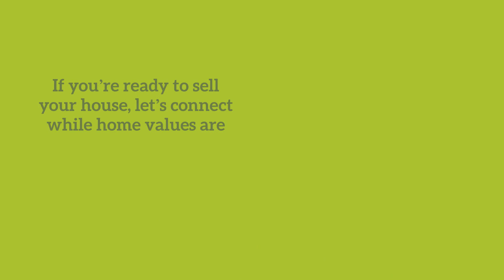Experts Project Home Price Appreciation Into Next Year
Are you wondering what home values will look like in the upcoming year? Experts agree the 2021 forecast is calling for continued home price appreciation. This is great news for home owners!